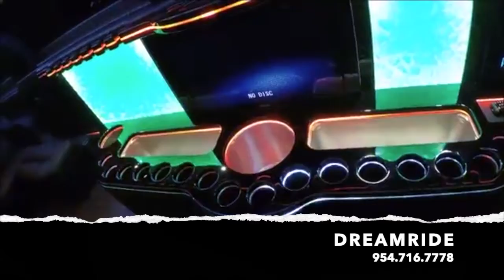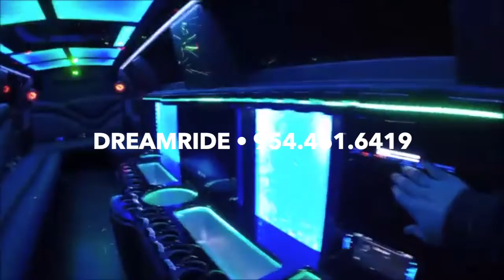DreamRide partybus limo sprinters miami fort lauderdale